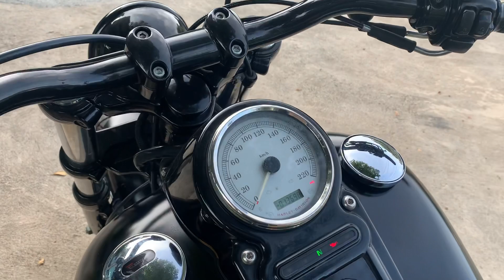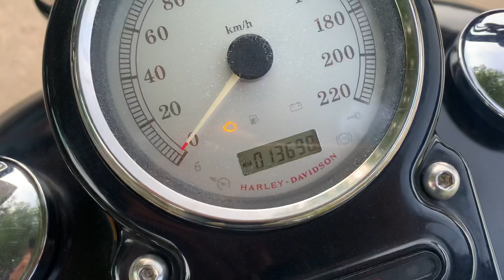HD Fatbob 2008 ทะเบียน ราคา 570000 บาท จัดไฟแนนซ์ได้ สดผ่อนคุยกันครับ โทร.0910786169